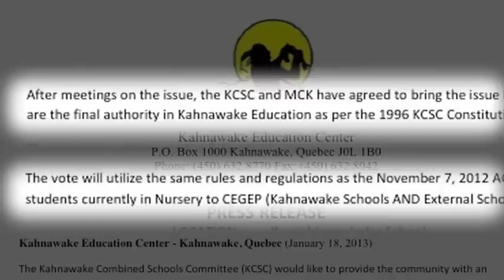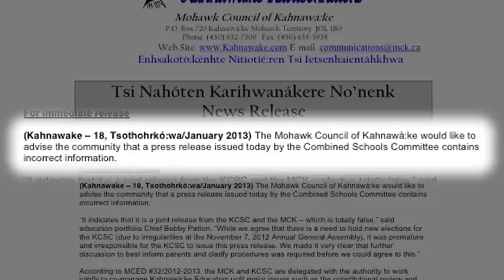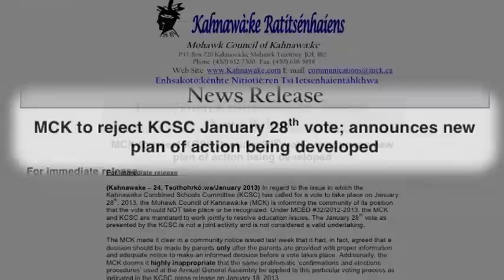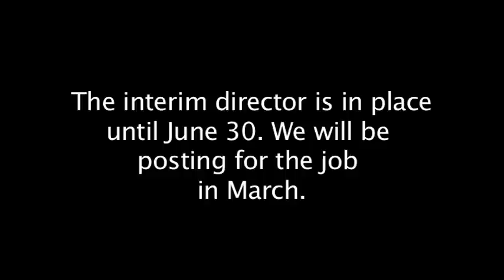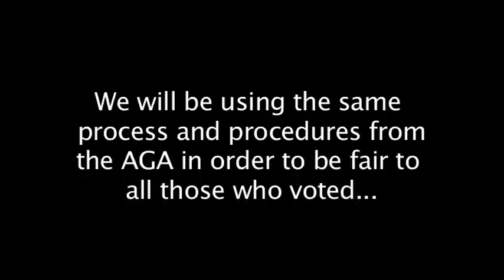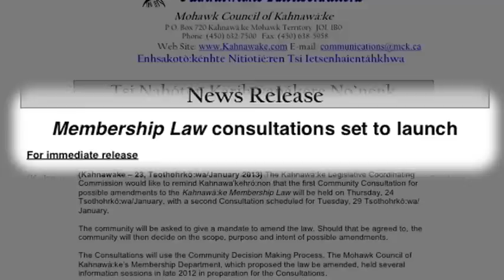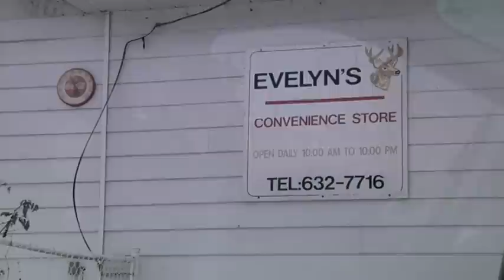Our Town Season 1, Episode 9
In this episode, host Regan Jacobs interviews Mohawk Council of Kahnawake Chief Christine Zachary-Deom about Bill C-45 and Chief Bobby Patton about the latest news concerning education.